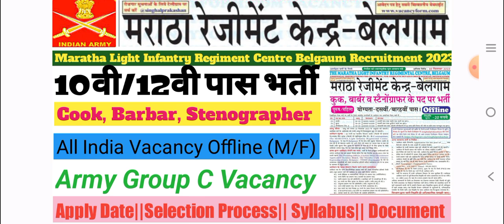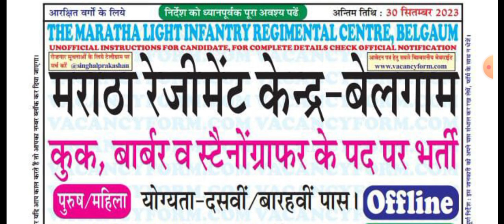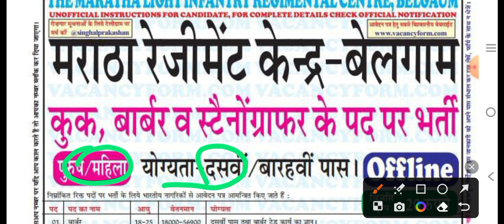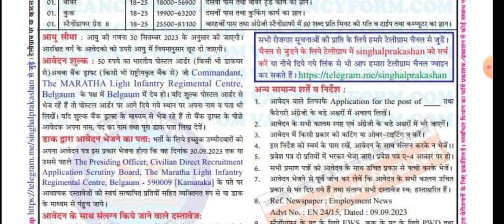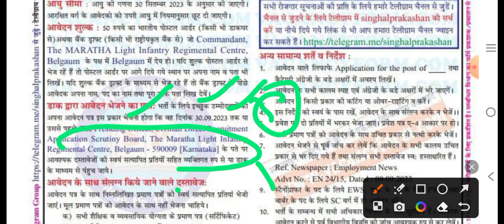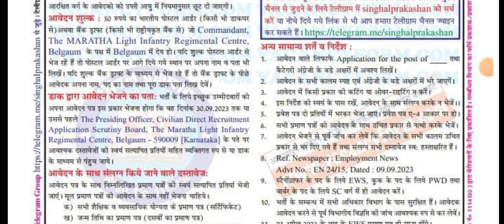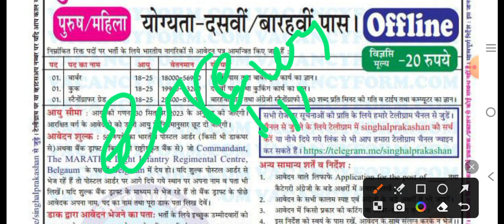The Maratha light Infantry Regiment Centre Belgaum Recruitment 2023|| Indian Army Group C Vacancy